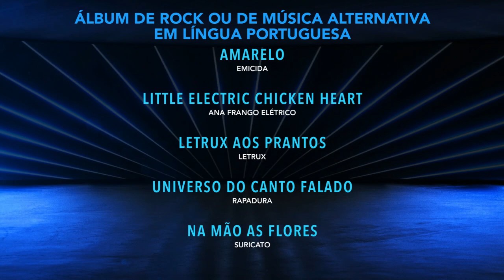Mejor Álbum de Rock o Música Alternativa en Lengua Portuguesa - Emicida